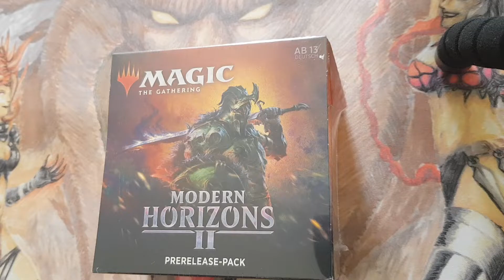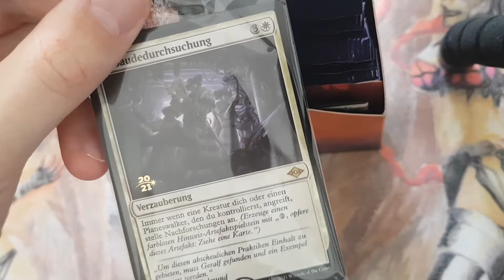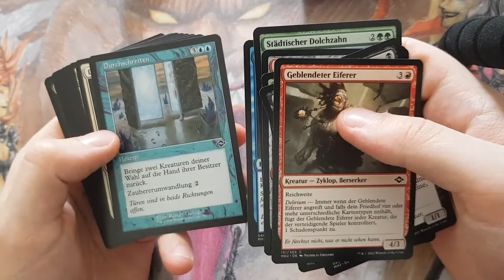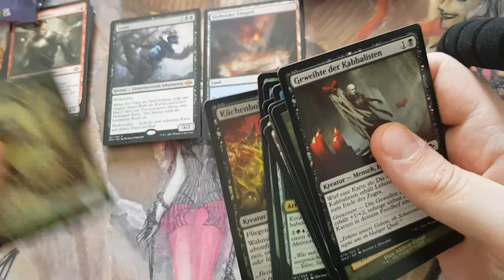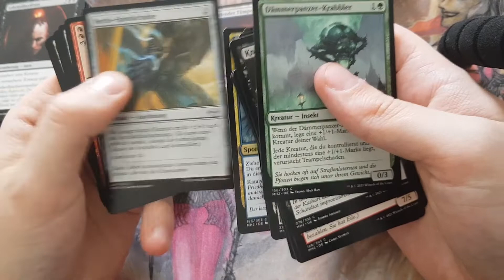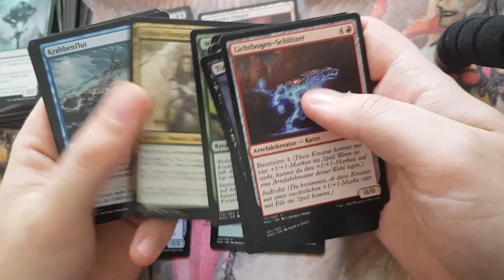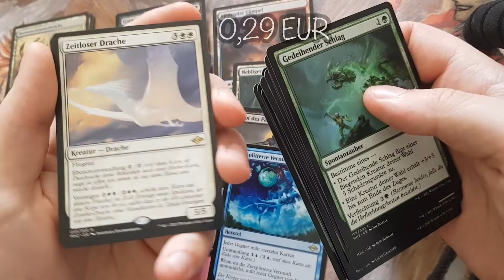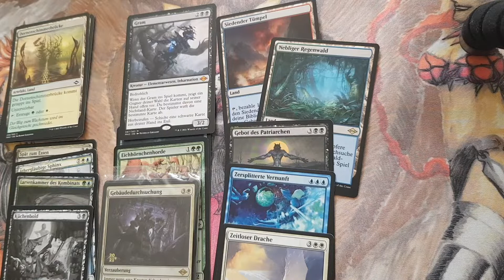Na? Gewinn ich schon wieder? Modern Horizons 2 Prerelease Pack Opening - Magic: The Gathering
Einige haben es mit Spannung erwartet! Die große Prerelease Pack Challenge zu Modern Horizons 2 mit so vielen deutschen Content Creators wie noch nie! Wer zieht den insane Value?

German Magic Stories hatte leider nicht viel Glück (und er meinte noch, ich soll es für ihn öffnen :D):

Ich denke dieses Mal gewinnt Blacky ;) Hat es echt verdient! Aber ich zeig wieder wirklich, was für ein Lucker ich bin! Oh, man!